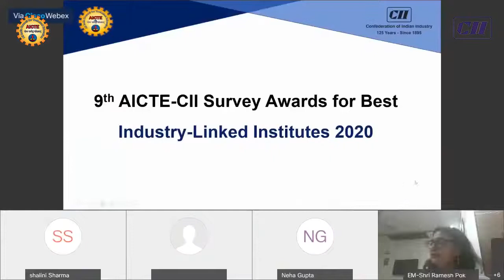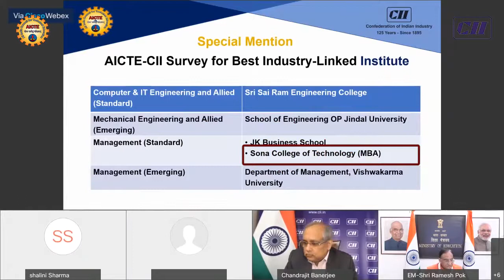SONA-Fashion Technology-AICTE-CII ONLINE CEREMONY 2020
Sona FT department receives AICTE-CII-2020 for Best Industry Linked department